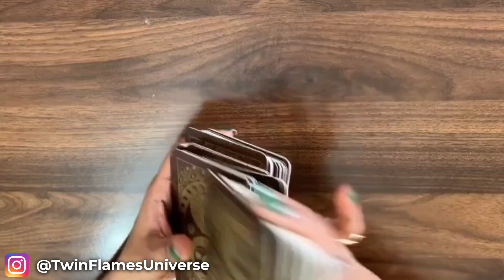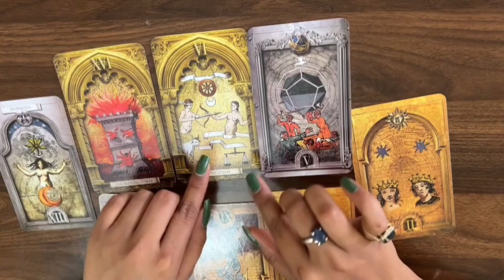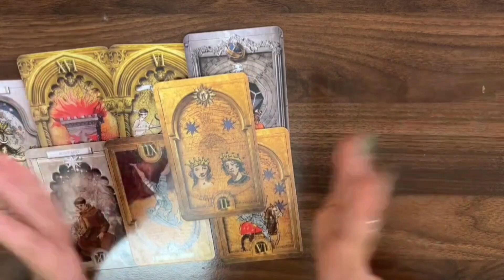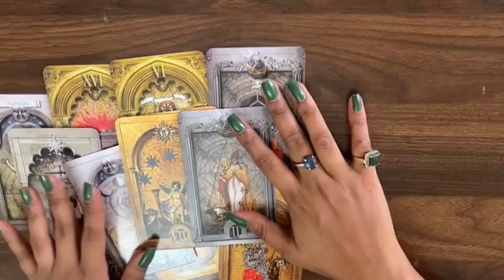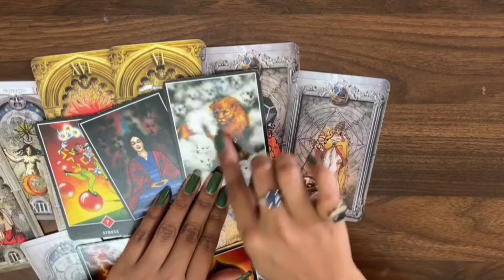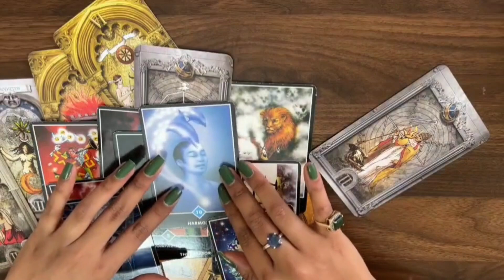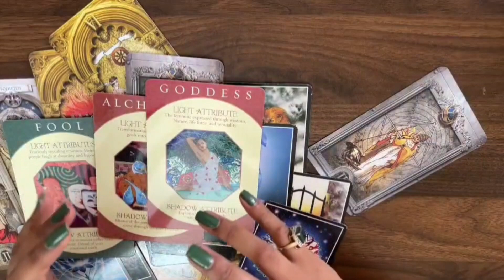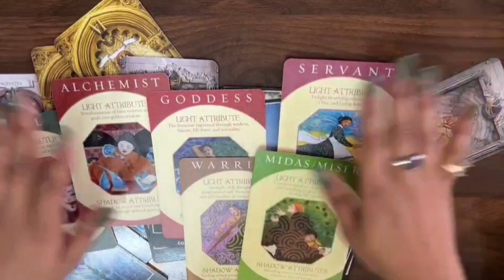I miss you so much! 💖No one compares to you, I was looking for your essence in other people!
💫 Immerse yourself in the magnetic energies of the Divine Masculine's transformative journey this week! Join us for insights to the tower moments that pave the way for his ascent into Love and Divine alignment. Your Harmonious Union is on the horizon - embrace the magic now!

To sign up for our free Twin Flame Introductory Course,